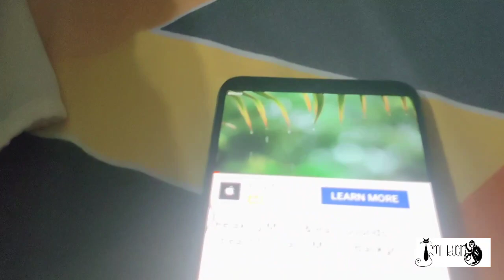Jk Shaki Listening Sleeping Music by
Sometime if I see Jk.or Shaki hard to sleep I put sleeping music for them to sleep.

For Thos Who are Interested to Support me in helping Animals, you can do below ya.